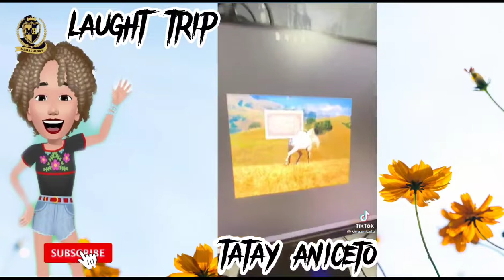#005 LAUGHT TRIP WITH TATAY ANICETO/NAME THAT ANIMAL CHALLENGE🤣